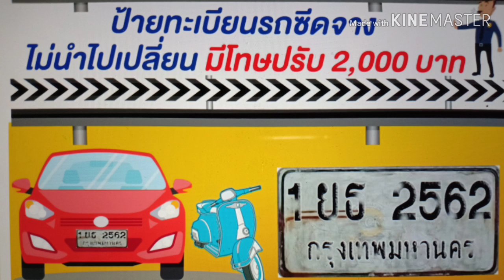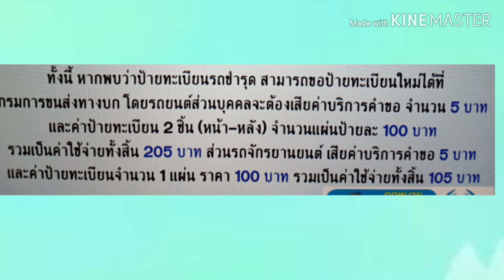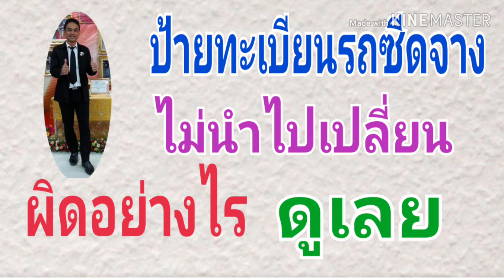ป้ายทะเบียนรถซีดจางไม่เปลี่ยนมีความผิด